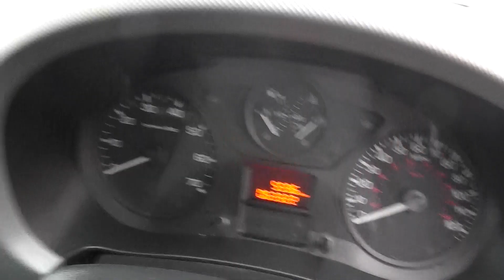2017 PEUGEOT PARTNER CREW VAN LWB 5 SEATS EURO 6 LOW MILEAGE CITROEN BERLINGO DIESEL LOW MILEAGE VAN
GATEFORD MOTOR COMPANY 600 VANS AVAILABLE DIRECT FROM LEASE
NEW 12 MONTHS MOT RAC WARRANTY PROVIDER FINANCE BROKER PX WELCOME UK DELIVERY NICE FRIENDLY PEOPLE TO BUY FROM ALL VANS OF GOOD QUALITY